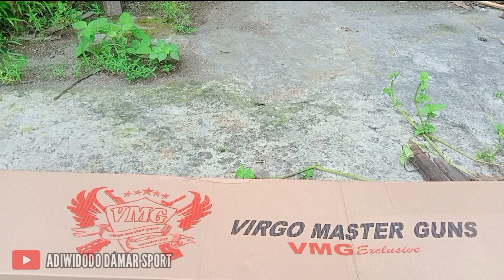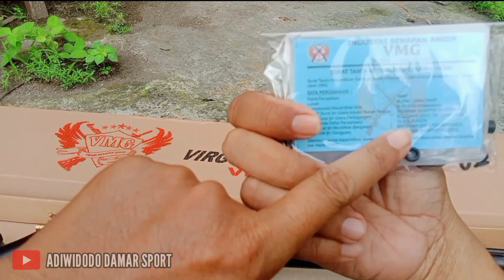ringan dan simpel monel od25 VMG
Saya tunjukkan untuk saudara sehobi sebuah unit yang ringan, simpel dan sangat mudah pengoperasian nya